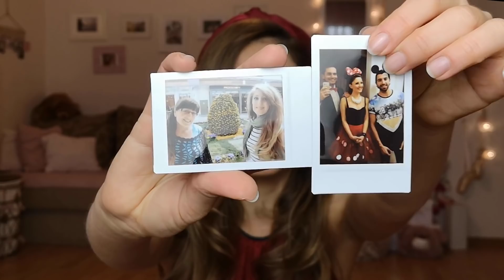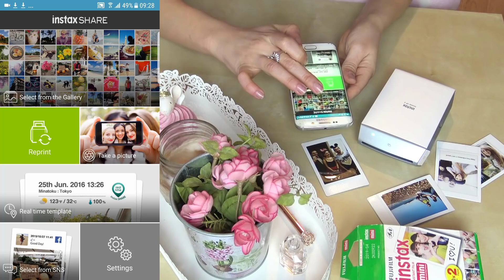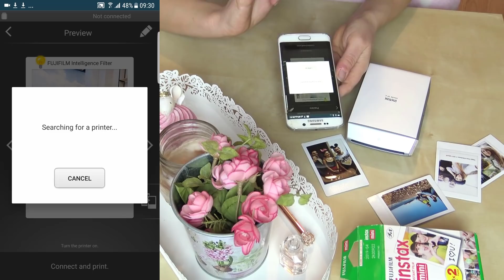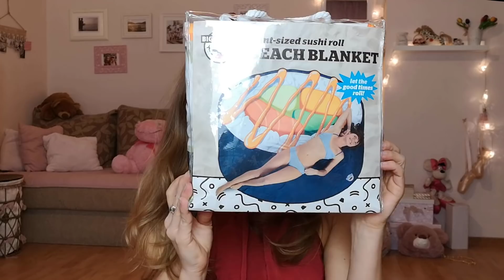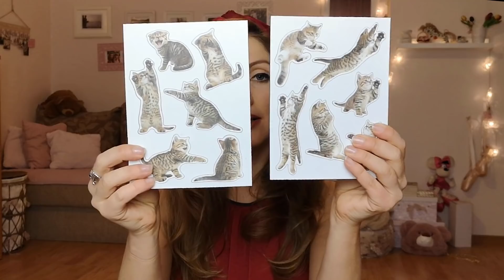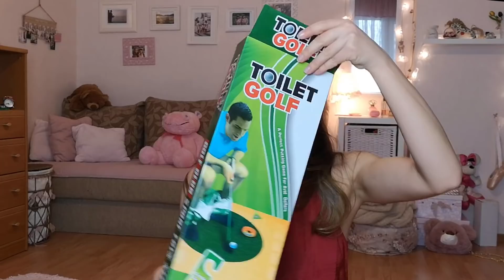16 Идеи за Подаръци за Св. Валентин/Ася Енева/16 Fun St. Valentine's Day Ideas/Asya Eneva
Здравейте сладури,

Днес ви давам 16 забавни идеи за подаръци за Св. Валентин.
Надявам се да ви харесат и да се веселите с видеото :)
Прегръщам ви и весел празник!

А ако натиснете камбанката ще получавате известие първи всеки път, когато публикувам ново видео в канала си.

Обичам ви много! :*

Ако искате да гледате още от моите видеа, можете да го направите тук:

Видеото е монтирано с Camtasia 9

Камерата, която използвам е Sony FDR-AX 33 4K